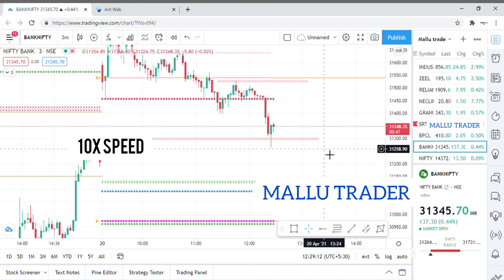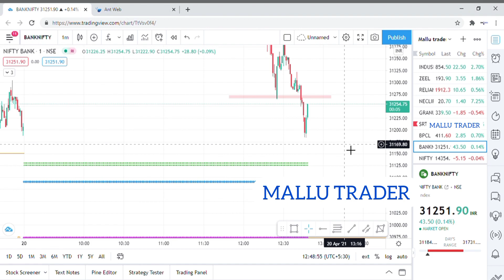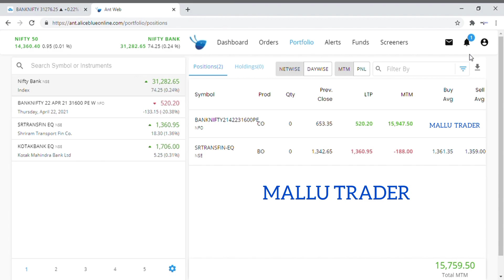15900 രൂപ profit / live intraday trading malayalam/intraday strategy/intraday trading tips